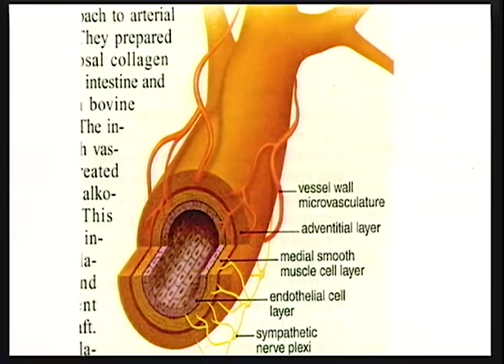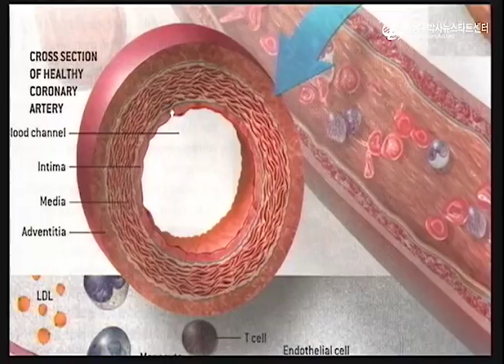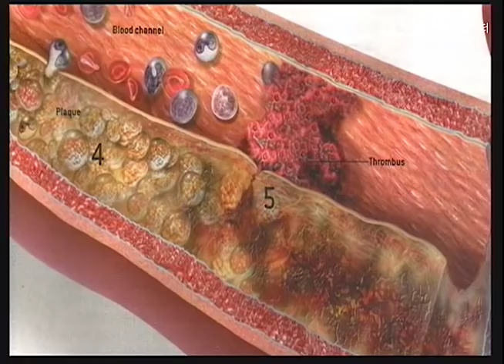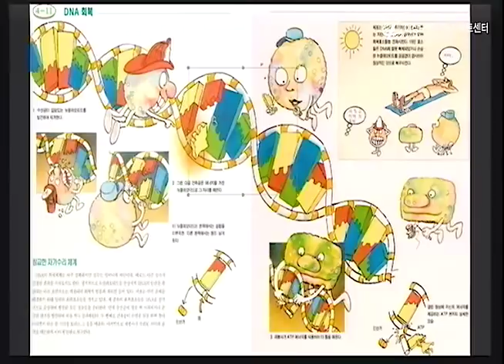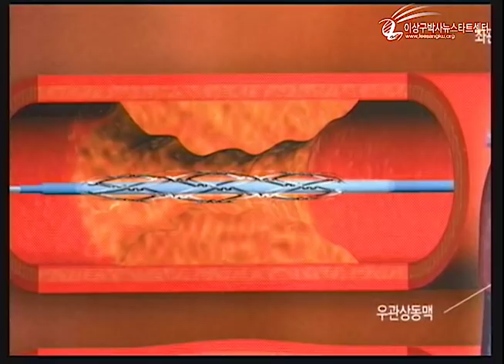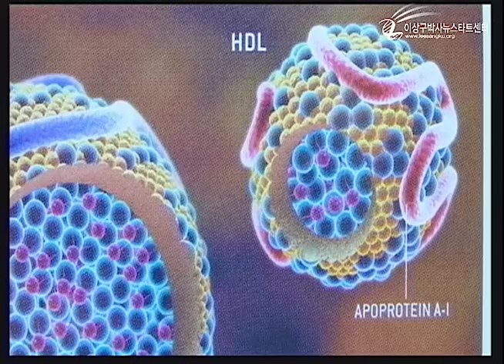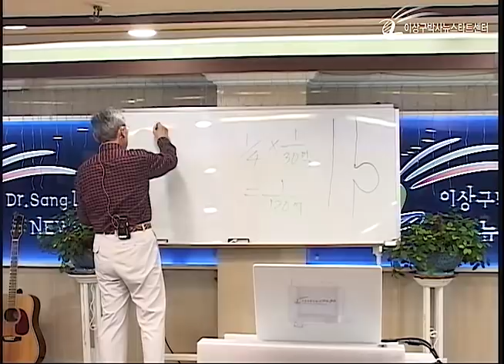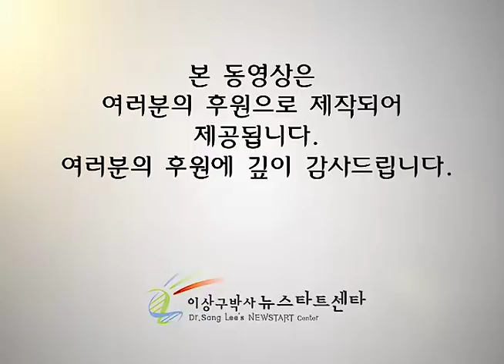R222 09 동맥경화와 고혈압